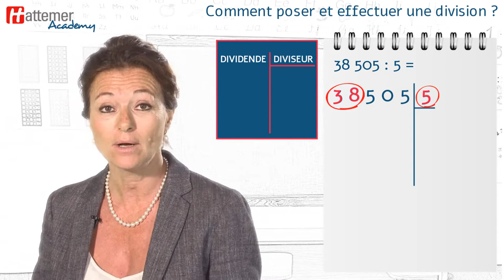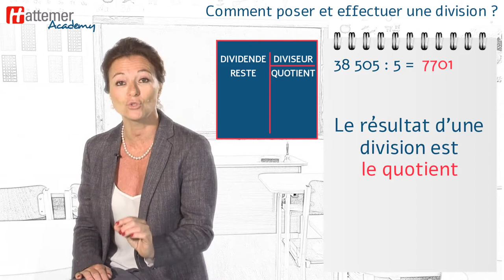Comment poser et effectuer une division